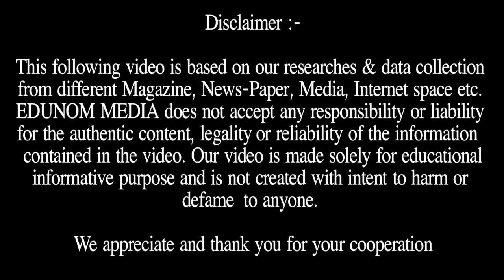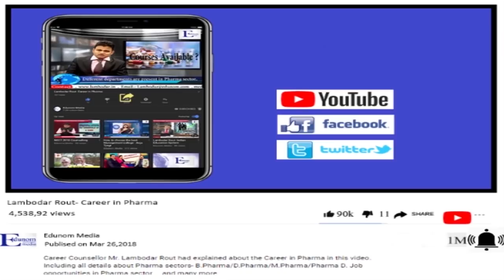NEET 2019 Postponed || NEET 2019 Latest News || NEET 2019 Breaking News || MBBS India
This contains NEET 2019 Postpone, NEET 2019 Latest News, NEET 2019 Breaking News,  MBBS India.

Why EDUNOM?